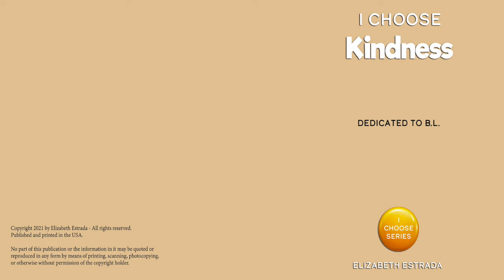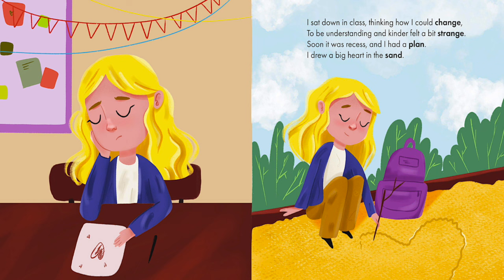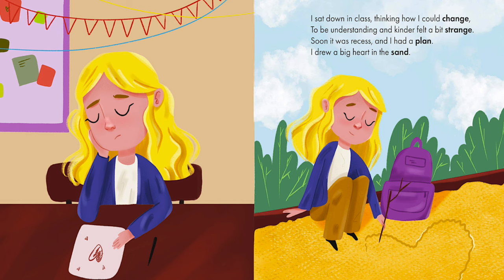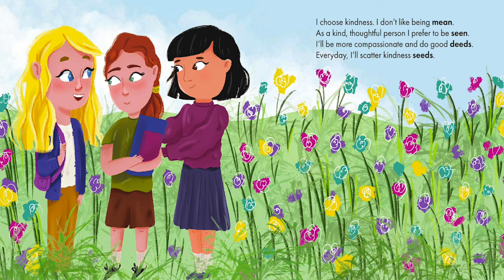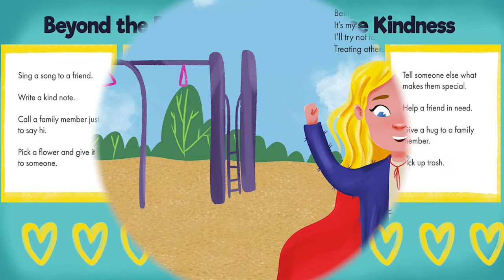I Choose Kindness by Elizabeth Estrada | A Picture Book About Kindness, Compassion & Empathy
"In this rhyming story, Olivia learns that kindness is a choice.Through colorful illustrations and rhythmic rhymes, she finds out how great it feels to share kindness.

Do you want your child learn about empathy and compassion? Your child will learn how easy it is to plant kindness seeds in his/her life.

”I Choose Kindness” is a story with social emotional learning (SEL) in mind. It has been praised by teachers and therapists worldwide.

This story told from Olivia’s point of view will help open your child's mind to what it feels like to share kindness. Olivia will teach your child how being kind can affect others and, ultimately, ourselves.

With Olivia in real life examples, your child will learn to develop their understanding of their own emotions. Throughout the story, Olivia will show you how it feels to be kind and how to do it.

Teacher and Therapist Toolbox: I Choose is an empowering series curated to empower young children to become aware of big emotions.

A new book series developed in tandem with teachers and therapists to help children cope with a range of emotions and teach them that they indeed hold the power to choose their actions and reactions.

Being kind makes me feel good inside.
It’s my superpower that I shouldn’t hide.
I’ll try not to judge or tease,
Treating others fairly with kindness and ease.

”I Choose Kindness” was developed alongside counselors and parents to be used as a resource in a social emotional curriculum. "

Let's support this amazing author by purchasing a copy of this book: